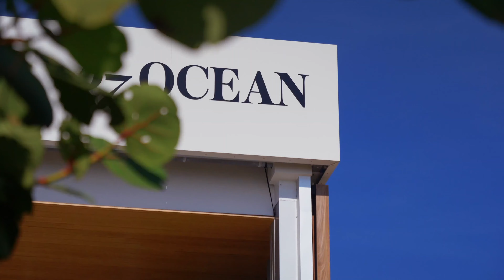57 Ocean | Oceanfront Sales Gallery and Showroom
Experience the future of luxury oceanfront. Visit our 5,000 SF beachfront On-Site Sales Gallery to learn more about the most anticipated new project in Miami Beach, located on the sands of iconic Millionaire's Row at 5775 Collins Avenue, Miami Beach.